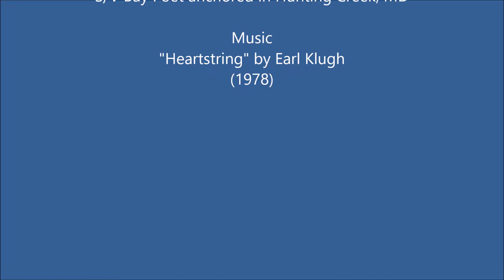Drone launch from S/V Bay Poet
Capt. Rob launches and recovers his drone from his boat, Bay Poet, while anchored on the Chesapeake Bay.